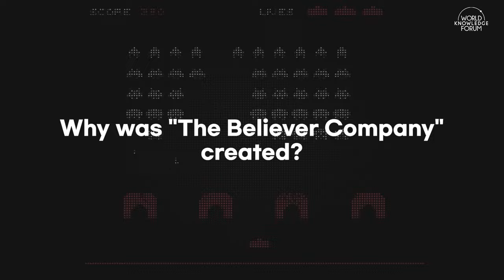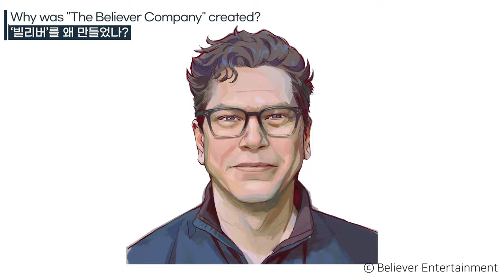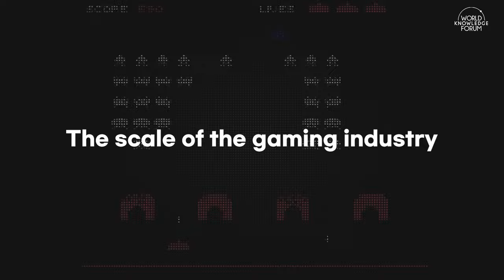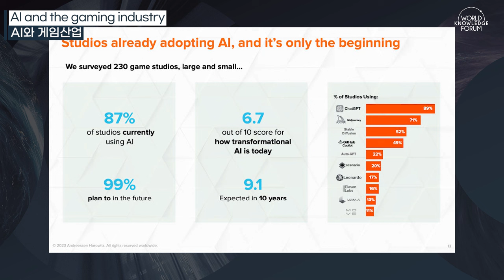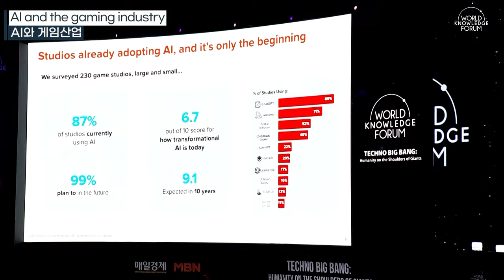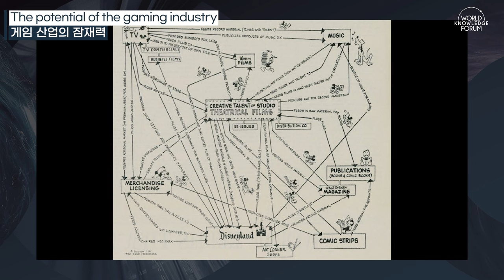Mapping the Future of Gaming and E-Sports with Former League of Legend Producer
The popularity and influence of esports are rapidly growing, and the industry is steadily expanding. It is no longer seen as something for a select group of enthusiasts; instead, it is broadening to become a sport for the masses. Innovation is also on the horizon, as cutting-edge technologies such as metaverses, NFTs, and artificial intelligence are poised for incorporation. While numerous possibilities abound, controversies also persist. Some still view gaming as a 'disease' needing regulations. More recently, there has been a growing concern that the investment and popularity of esports teams are not being translated into commensurate revenue and growth. Alarm bells are sounding, indicating that the industry is headed for a crisis unless a new revenue structure is devised. The trajectory of esports and gaming as a whole raises the question: where is it headed? Michael Chow, former executive producer of the world's most renowned game, League of Legends, is joined by Josh Ahn, COO of South Korea's most popular esports team, T1, in a conversation about the future of gaming and esports.